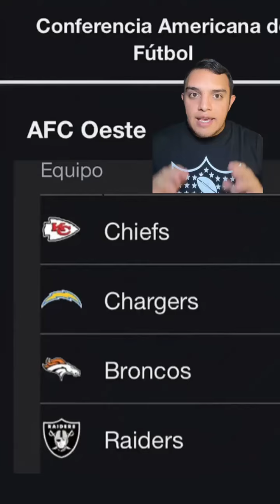Las Vegas Raiders tienen la oportunidad de no perder el paso en la búsqueda de ese segundo lugar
Este fin de semana es importante para la Oeste de la Americana. Las Vegas Raiders tienen la oportunidad de no perder el paso en la búsqueda de ese segundo lugar. NFL 🏈

(🗣🎙📹 - Alberto Ávalos)